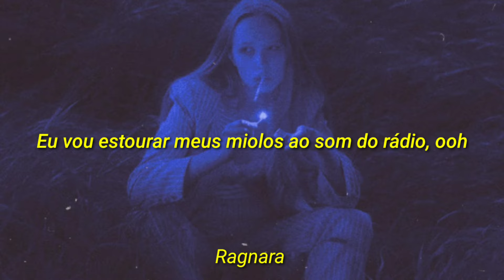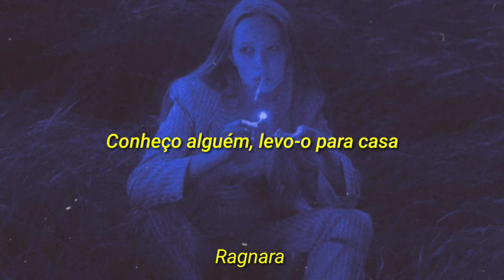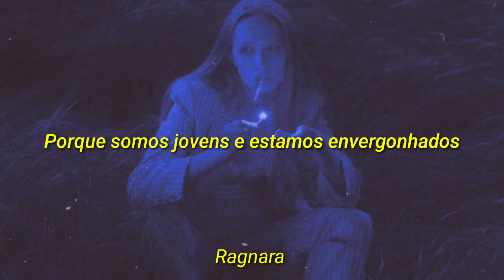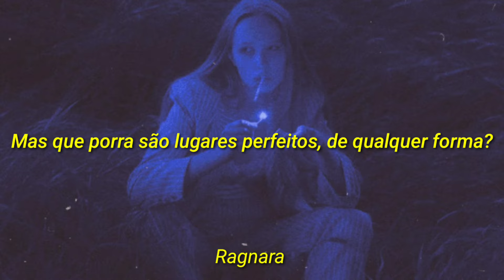Lorde - Perfect places (tradução/legendado)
𝙋𝙡𝙖𝙮𝙡𝙞𝙨𝙩 𝙨𝙥𝙤𝙩𝙞𝙛𝙮

Lyrics

Every night, I live and die
Feel the party to my bones
Watch the wasters blow the speakers
Spill my guts beneath the outdoor light
It's just another graceless night

I hate the headlines and the weather
I'm 19 and I'm on fire
But when we're dancing I'm alright

Are you lost enough?
Have another drink, get lost in us
This is how we get notorious, ooh
'Cause I don't know
If they keep tellin' me where to go
I'll blow my brains out to the radio, ooh

All of the things we're taking
'Cause we are young and we're ashamed
Sends us to perfect places
All of our heroes fading
Now I can't stand to be alone
Let's go to perfect places

Meet somebody, take 'em home
Let's kiss and then take off our clothes

'Cause all of the things we're taking

All the nights spent off our faces
Trying to find these perfect places
What the fuck are perfect places anyway?